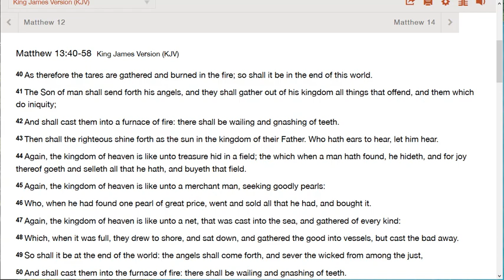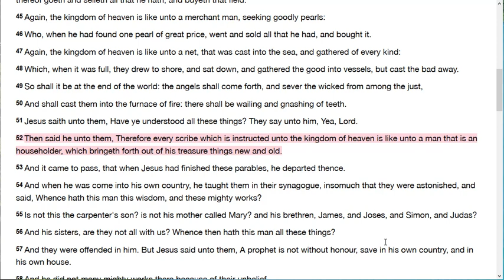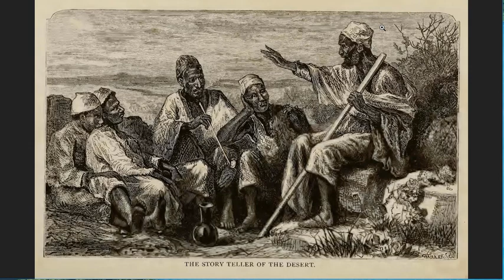Parable of the Owner of a House